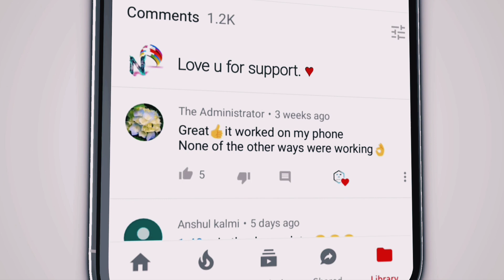ईयाव तारा हई गुया || Eyav tara hoi Guya || Chetan Bhai Kanesh 2023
album:- ईयाव तारा हई गुया || Eyav tara hoi Guya || Chetan Bhai Kanesh 2023

🎤Singer :-Chetan Bhai Kanesh
⚫Studio :-
⚫ Youtubers :- MBR MANDLOI